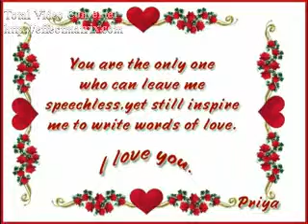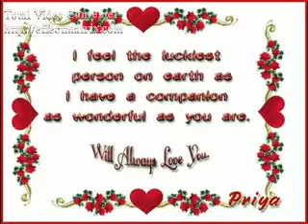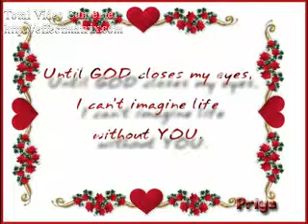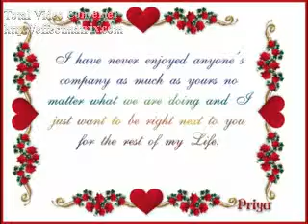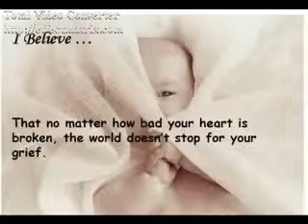sad song by tasadaq.mpg